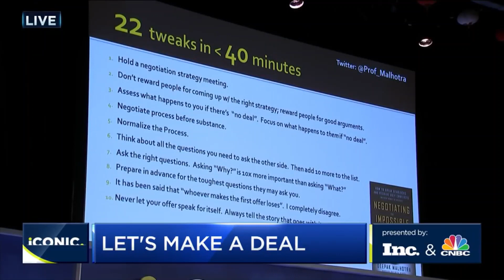Deepak Malhotra on backing the offer with a justification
We should not let the offer speak for itself. We must tell the story behind the numbers. When we are asking for something, we must state the reason.  The richer the narrative, the more likely the story will stick.